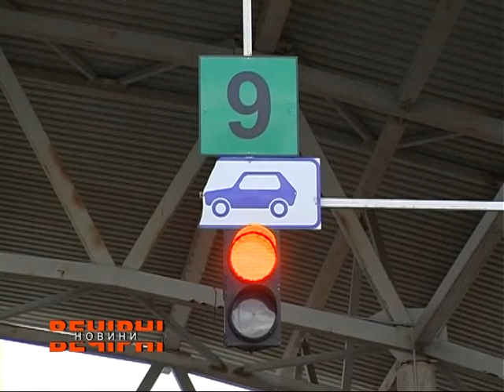Максим Нефьодов відвідав Харківську митницю